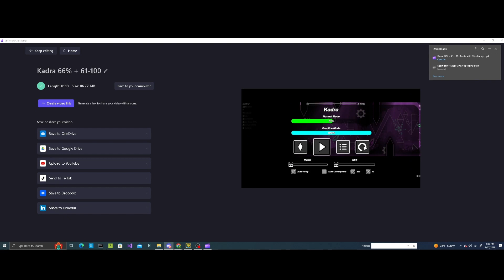HENRY CHALLENGE 100% (VERIFIED?)